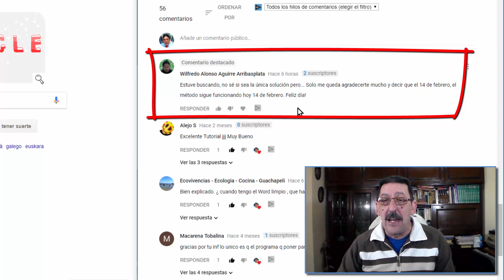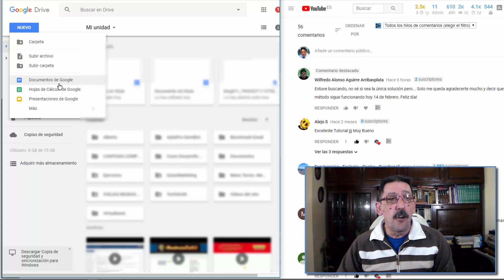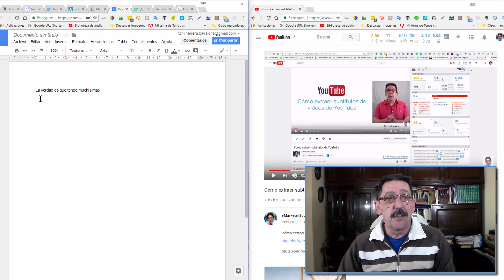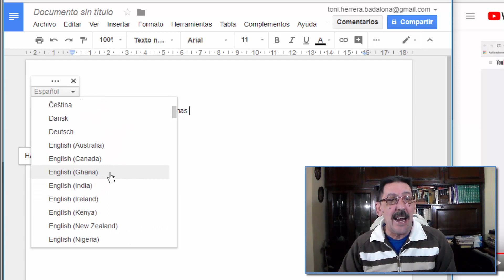Cómo extraer subtítulos de cualquier vídeo 2018 | Video 23 de 365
¿Necesitas conseguir más clientes por internet?

En este vídeo te explico cómo extraer subtítulos de cualquier vídeo, de qué manera y cómo extraer subtítulos de cualquier vídeo. Empleando este sistema sabrás cómo extraer subtítulos de YouTube y de cualquier vídeo publicado en un sitio web.

también, si tuvieras alguna pregunta, déjala en los comentarios que con gusto la responderé. Muchas gracias.